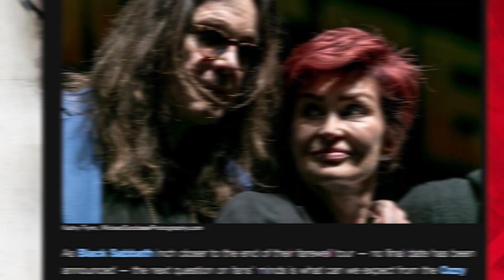Ozzy Osbourne: "What's There to Retire From?"